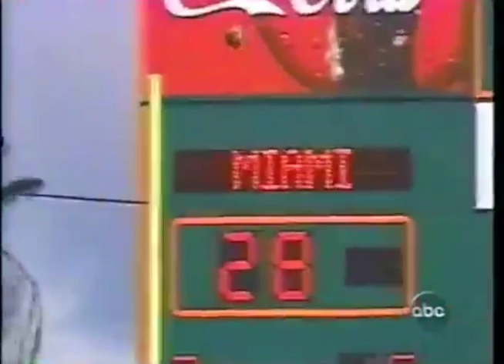Classic College Football #12 Florida State vs #1 Miami 2002 Full Game Highlights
This video is a telecast, broadcast, and production of ABC